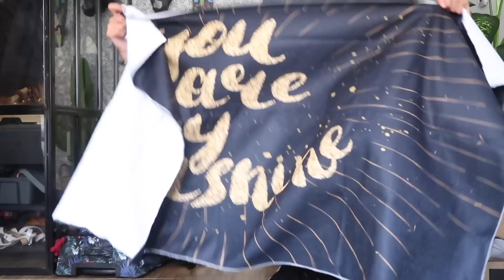أفضل مكان يبيع ملابس محجبات ؟ 🧕😍🌟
كود الخصم :  alkhattaf30
شنطة مستحضرات التجميل مع هوك طبي مع 7 مقصورات طباعة منشفة الحمام رجالية ورسومات الرجال الوبري وأمامية الكيس الجيب متعدد الألوان ملبسان خارجيان للرجال ملابس لنوم كم قصير مع الشورت لنساء طباعة كامي بيجامة طقم الحزام الأشرطة الموجة والمغايرة رياضية مع رباط اللون حذاء سبورت الكبير باند بذلة متصل بسروال بياقة مزدوجة الصدر حروف شريطة الرباط حذاء رياضي من الدنيم مع قوس على الظهر السلسلة جينز جاكيت الحروف المطرز خاتم أكمام جاكيت دنيم ممزقة بسحاب مع طباعة حرف مع الرمز البريدي مخطط رياضي قطعة الرقعة أكمام الفانوس شيرت بطباعه رسالة بقبعه بلونين مختلفين بنشاط سحاب مع سحاب بالوان متعدده مقارنة الخصر الفضفاض شبكة بلوز مزدوج بياقة مدببة اللون الخالص مربوط ربط العنق الوعقرة الرسمي الطرطان الزر متعدد الألوان Blazers زخرفة ربط العنق اللون الخالص ثوب مستدير مع حواف نمط هندسية تويد مع هامش مزدوج الصدر من الفراء الاصطناعية واسع مع اربطة عند الخصر الجبهة حقق الرقبة منقوشة السترة الرسمي الطرطان الزر متعدد الألوان بنطلونات رياضية بمظهر شبكة برباط لوحة قطعات اللون حذاء رياضي بشكل القط وعدسات مسطحة الإطار القط العين النظارات الشمسية نافذة عدسة بلا حدود النظارات الشمسية أواني الطعام ادواة مائدة